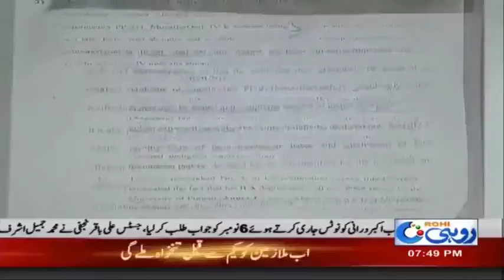Jali Degree Case 18 October Ko Talab | Rohi